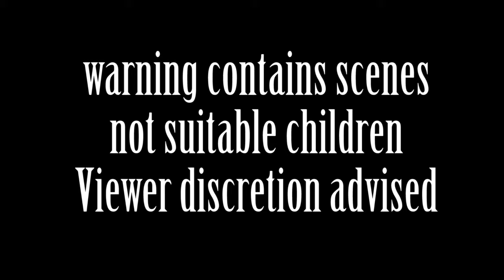Dog Attacks Horse Never Pat Wide Dogs